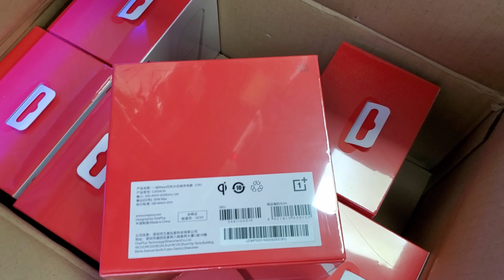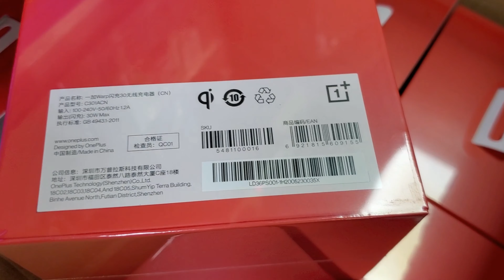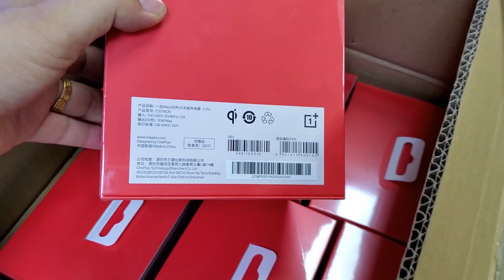OnePlus Wireless Charger 30W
▀▀▀▀▀ BUY HONG KONG/SHEN ZHEN / SHIP To OVERSEA ▀▀▀▀▀▀
▀▀▀▀▀ SPECIALIZED IN MOBILE PHONES GLOBAL TRADE  ▀▀▀▀▀▀

For more xiaomi new arrival global phones in 2020